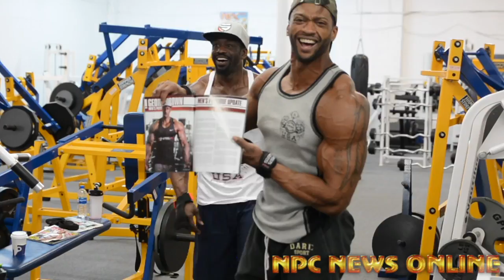Arnold 2018 Shoulder Workout: Rasy Edmonds, George Brown & Aladino DInardo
Road To the Arnold 2018 Shoulder Workout:  IFBB Men's Physique Pro's Ray Edmonds, George Brown & NPC Competitor Aladino DInardo
Filmed By J.M. Manion At the NPC Photo Gym for npcnewsonline.com